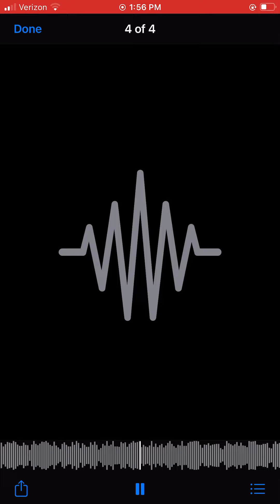Kanye West Donda Type Beat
Kanye West Donda / Griselda Type beat